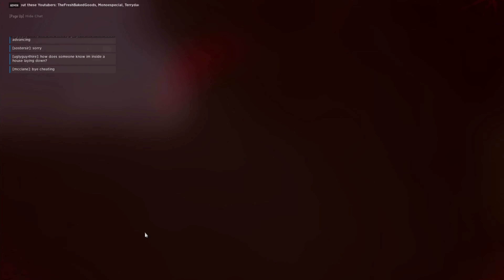Hell Let Loose Day 5